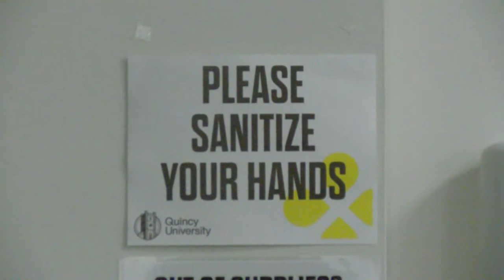Evan White REGISTRATION